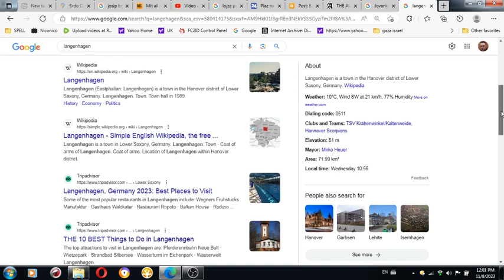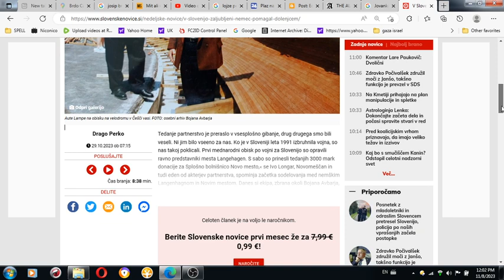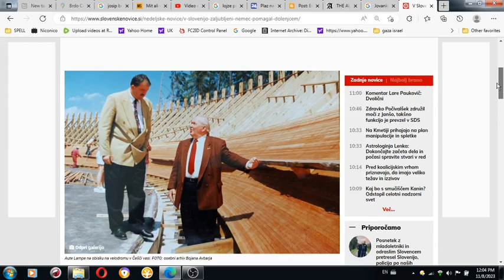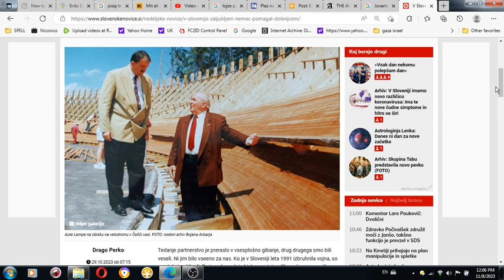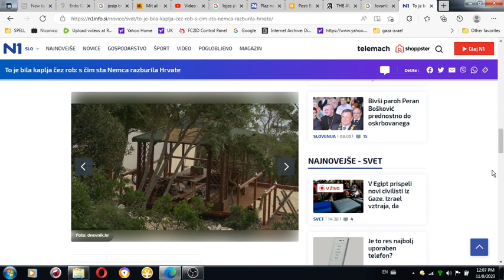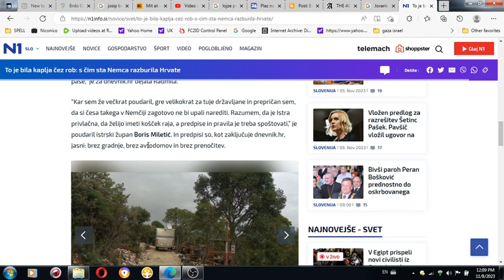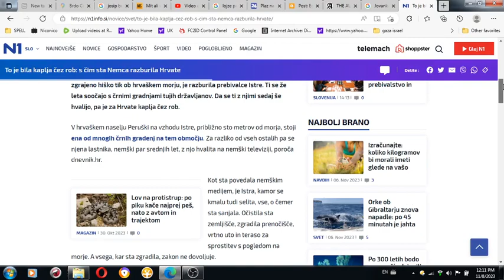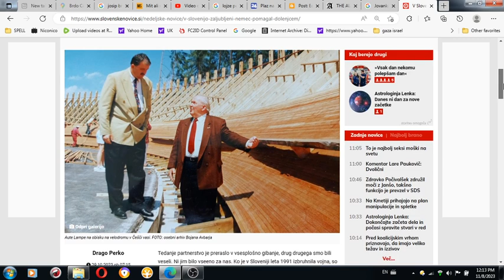Angela Merkel demanded from me to be nice for not causing her POLITICAL damage in Germany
MK ULTRA - Angela Merkel demanded from me to be nice for not causing her POLITICAL damage in Germany